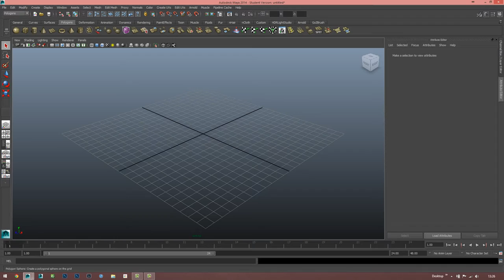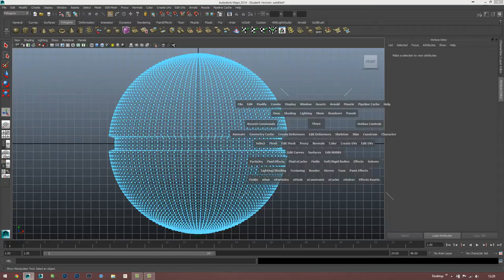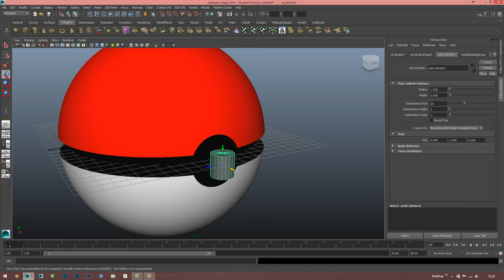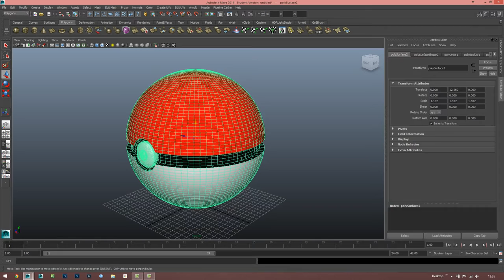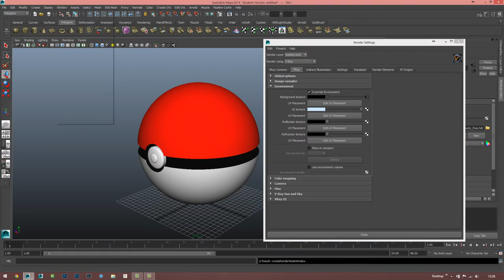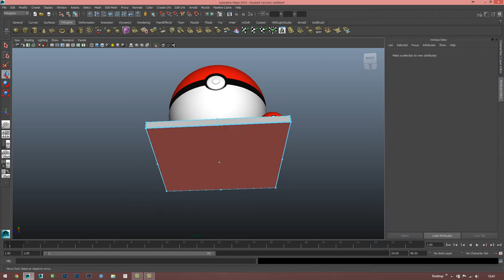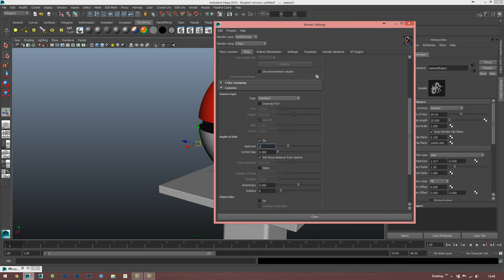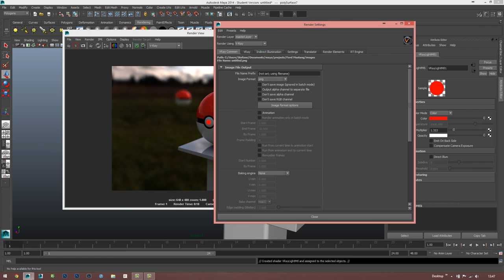Tutorial Italiano Maya 2014 - POKÉ BALL